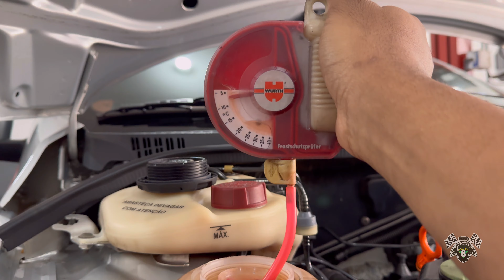Troca da correia dentada VW Gol (((detalhes para o sucesso)))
Veja nesse video dicas para quando precisar trocar a correia dentada do vw gol com motor ea111

Telefone para contato e agendamento: 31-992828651

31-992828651